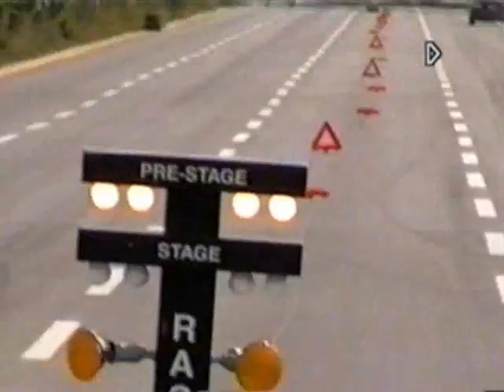Tubular vs Mustang xma feb 08